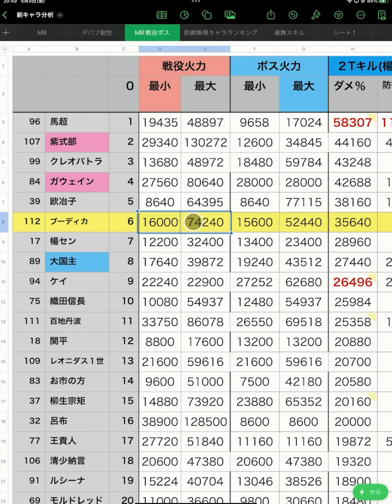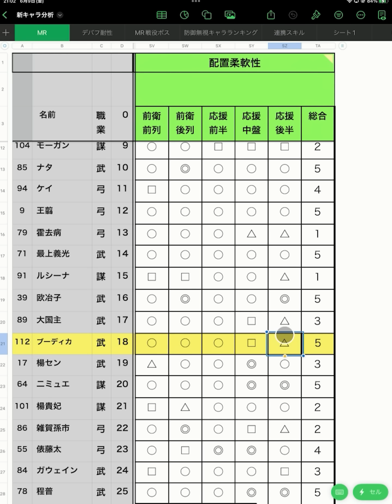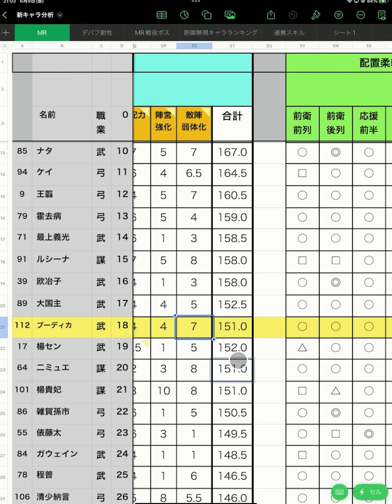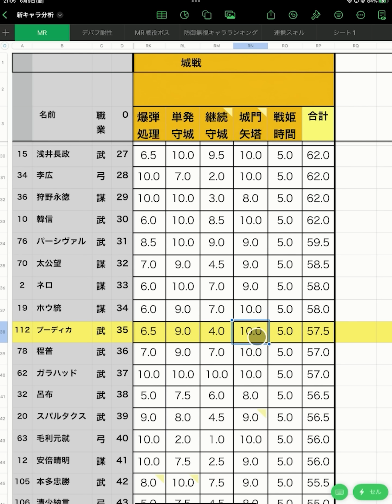ブーディカを分析・評価しました。（後編）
0:00～オープニング
0:10～質問回答
2:40～一般戦闘・ボス
4:19～闘技場での立ち回り
7:56～対人性能
11:23～傾国、群雄、戦姫無双での立ち回り
12:15～単騎特化陣営の最初の副将としてはどうか？
12:46～エンディング